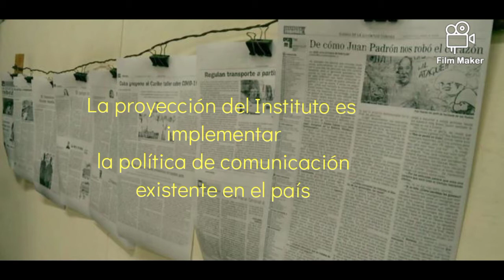Crean en Cuba el Instituto Nacional de Información y Comunicación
El Consejo de Estado, mediante el Decreto-Ley 41, dispuso la creación del Instituto de Información y Comunicación Social (IICS), que tiene la misión de conducir y controlar la Política de la Comunicación Social del Estado y el Gobierno.